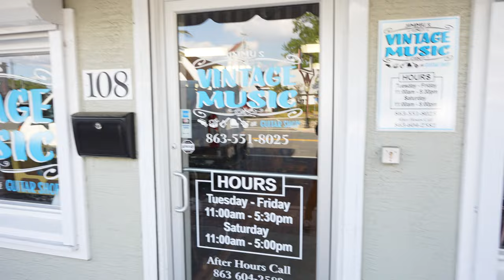Shopping for a Gibson Les Paul with Dan Gow of Against the Current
We head out with Dan Gow and Will Ferri of Against the Current to Jimmy's Vintage Music to find Dan a new Les Paul! We also stop to make some other deals and get some more gear to bring back to the shop. Join on this top tier guitar shopping trip!

Filmed & Edited by Thomas Filbert